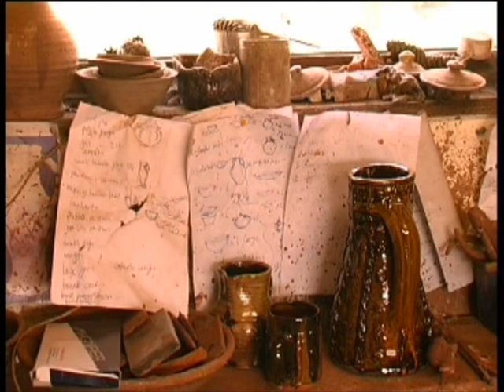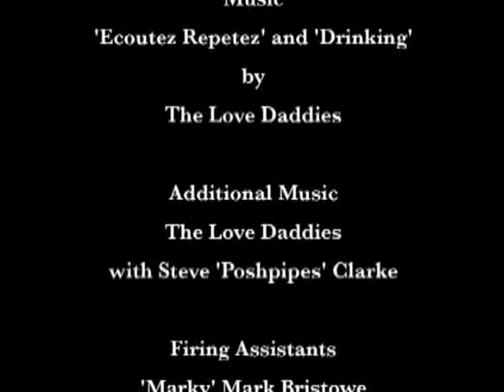Hollyford Harvest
A film by Alex McErlain, Stephen Yates and John Davies 2008-9